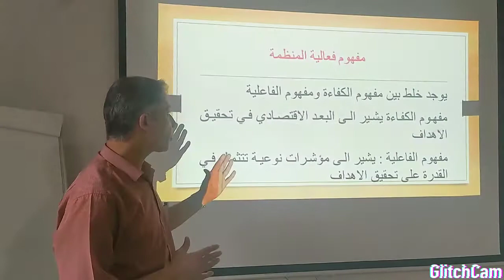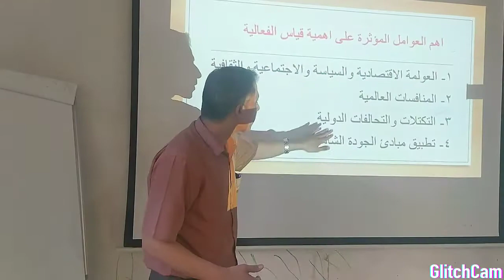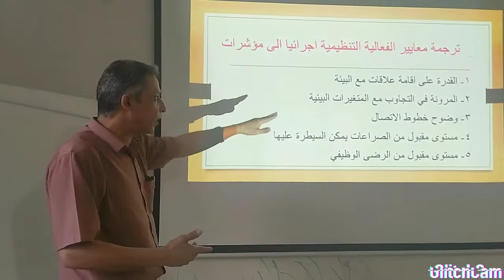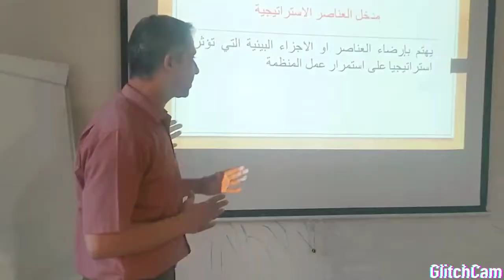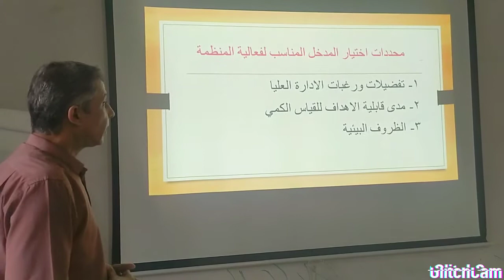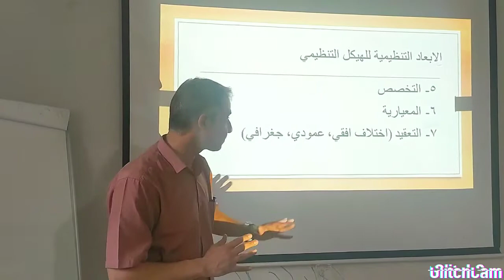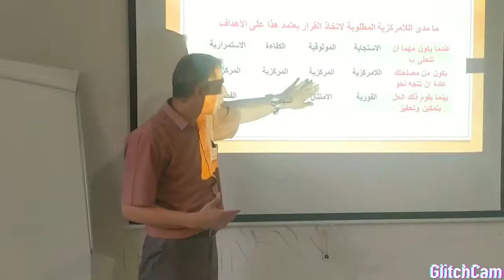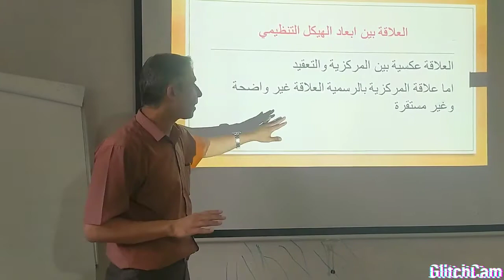الفصل الثالث فعالية المنظمة وابعاد الهيكل التنظيمي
فعالية المنظمة وابعاد الهيكل التنظيمي
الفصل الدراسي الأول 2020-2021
د.نبيل اللوح
كلية العلوم الإدارية والمالية